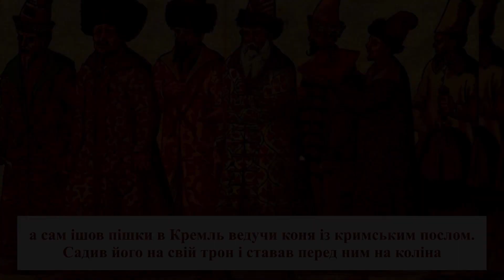МОСКОВІЯ | Історичні факти про улуса Золотої Орди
Моско́вське князі́вство згодом відоме як Вели́ке князі́вство Моско́вське, також відоме під історичною назвою Московія - спочатку удільне князівство у складі Володимиро-Суздальського князівства, потім під безпосередньою владою Золотої Орди до 1480 року. Назва Велике вперше з'явилось у 1363, остаточно закріпилась з 1432 року. Розташовувалось спочатку в межах сучасної Москви та Московської області, а згодом розширило свої володіння на всю північну частину
З 1328 року московські князі отримують ярлик від хана Золотої Орди на титул Великий князь Володимирський. Москва стає центром збору данини на користь хана з усіх на той час підконтрольних Золотій Орді північно-східних руських князівств.